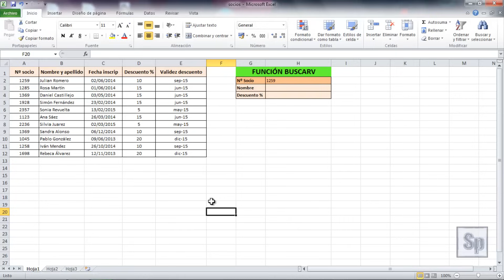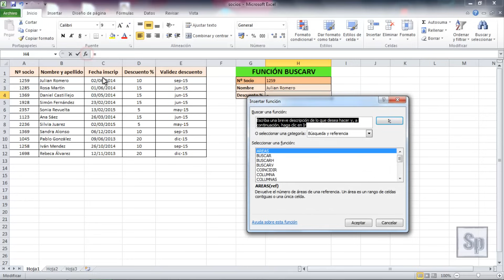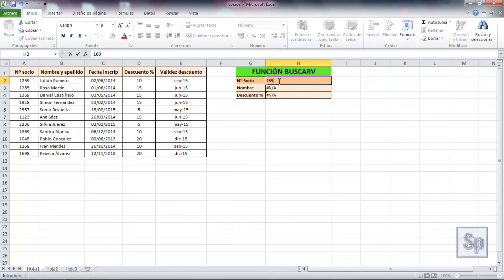Excel - Extraer datos a partir de una lista. Función BUSCARV en Excel. Tutorial en español HD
Tutorial de Excel que explica el uso de la función BUSCARV para extraer datos a partir de una lista. Excel buscarv. Buscarv excel. Excel 2013. Excel 2010. Excel 2007

Tutorial de Excel que muestra cómo utilizar la función BUSCARV.

Se ha utilizado " Microsoft Excel 2010" en español para este tutorial.